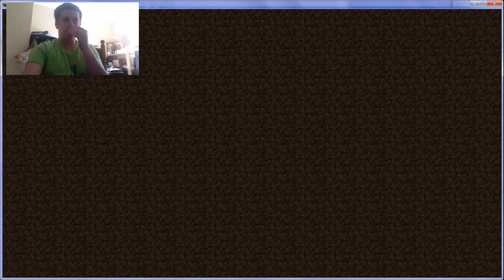Hunting in a Birthday map!!!!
This is the first of 4 videos today since its my birthday. this map was created by Mithey. check out his channel here:
and i got the map from minecraftmaps.com. so go check that out too.